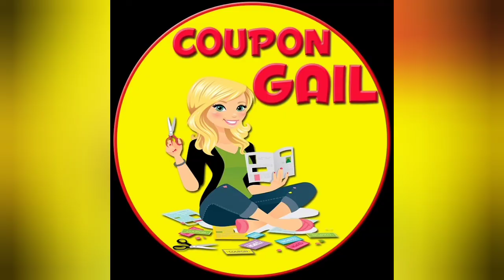My Coupon List - Part Four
Purina Cat or Dog Food or Tidy Cats Litter